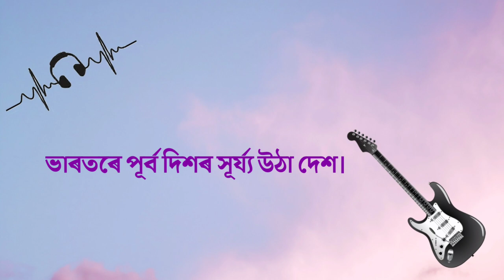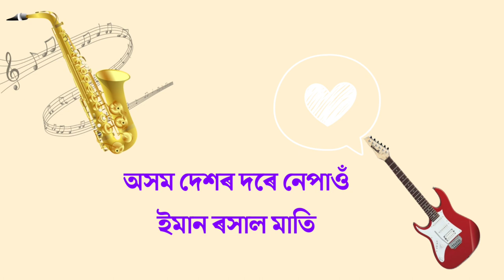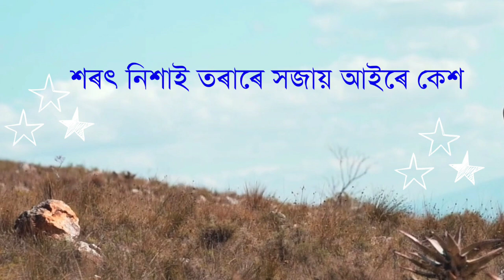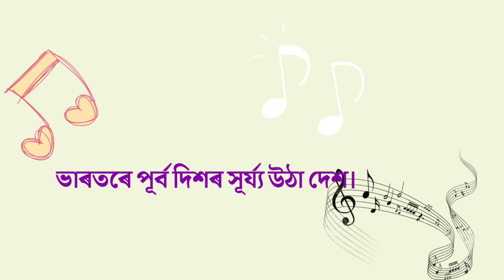অসম আমাৰ ৰূপহী ভূপেন হাজৰিকা | Asom amar rupohi lyrics and karaoke| Assamese old song karaoke lyrics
•NOTICE•

Song   :- Axom amar rupohi
Artist :- Bhupen Hazarika